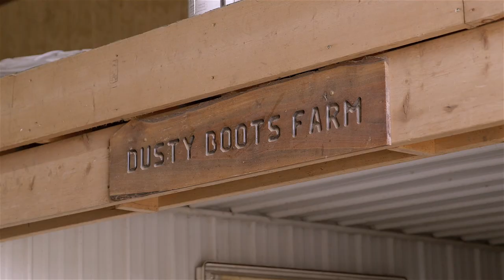Carrie's Experience with HOPE Services & Equestrian Therapy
Working to provide full range services to help those eligible discover and pursue their dreams
The Henry County Board of Developmental Disabilities, best known as HOPE Services, offers a full range of services, including in-home early intervention programs for very young children and their families to leisure programs for seniors and specialized therapies.

We are able to provide speech-language, occupational, and physical therapies, along with psychological services, Service and Support Administration, Special Olympics, quality assurance, family resources and respite care, supported living, vocational training, community employment, and crisis intervention. Our Enrollment as of December 2015 is 400 individuals.

HOPE Services mission is to creatively work alongside eligible individuals and their families, so they can discover, pursue, and achieve what is important to them.

Our operations are overseen by a seven-member unpaid board. The Henry County Commissioners appoint five members, and the presiding judge of Probate Court appoints two. At least three of our board members must be the parents or immediate family members of people receiving services from HOPE.

Funding for our operations comes from three sources: county-wide property tax along with both state and federal funds. Our local tax, which accounts for more than 60 percent of our primary support, involves both continuing levies and a 2.0 mill renewal levy.